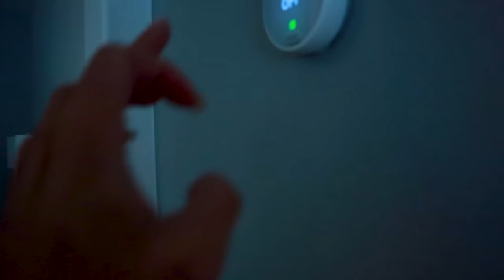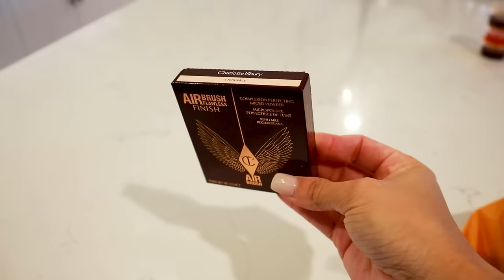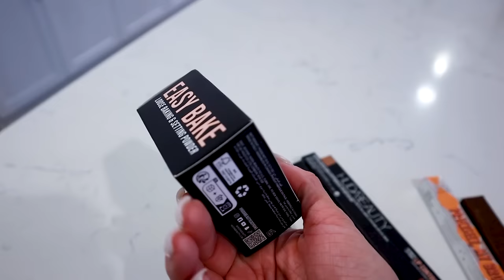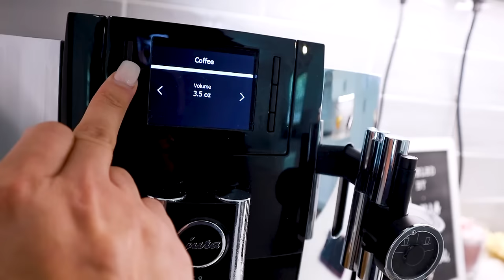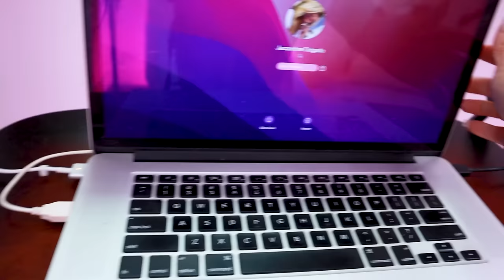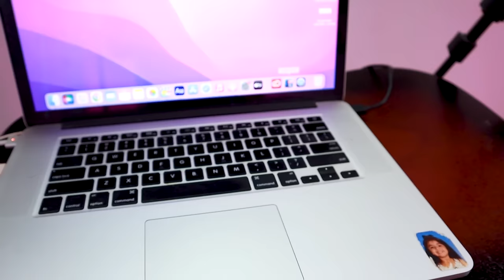ME RECLAMAN por subir VIDEOS 😡😡 - Me Reclaman en Instagram por MOTIVAR🤔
LIBRO "SUCCESS HABITS"

Jackie Delgado
160 W. Foothill Parkway # 105

Vlog diario, familia, pareja, matrimonio, entretenimiento, chisme, diversion, blogs en familia, Jackie Hernandez, Jackie, Hernandez, JackieD Story